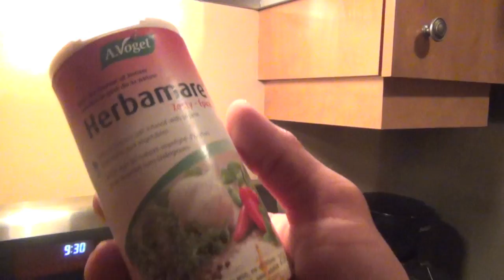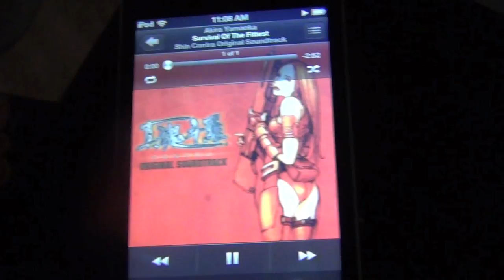ANTOINE VAILLANT - JUJIMUFU - SUPER AWESOME KITCHEN STUFF - CROCK POT MADNESS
Liked the video? I got alot more videos coming your way!  Nutrition, eating, training, bodybuilding, nonsense and awesomeness! Come get SOME!

MERCH! T shirts, DVDs, signed pics